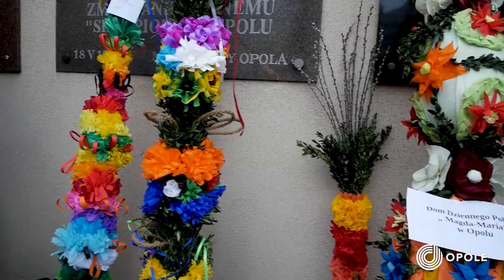Wielkanocne upominki dla Seniora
Nie spotkają na wspólnym śniadaniu pod ratuszem, ale otrzymają świąteczny prezent od placówek społeczno-socjalnych skupiających się wokół Miejskiego Ośrodka Pomocy Rodzinie. Mowa o seniorach z Opola, dla których pracownicy MOPR-u a także przedszkolaki jak i sami seniorzy przygotowali Wielkanocny upominek.